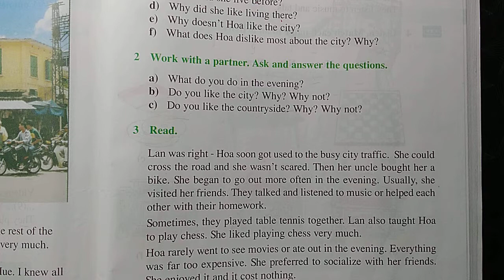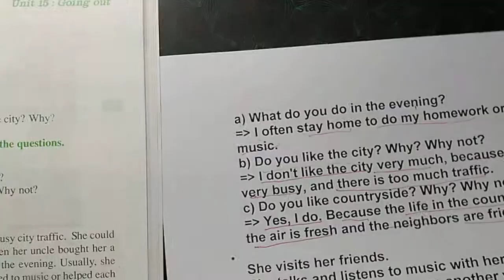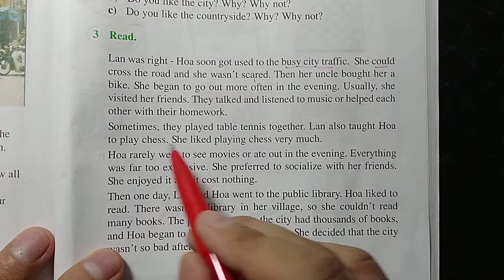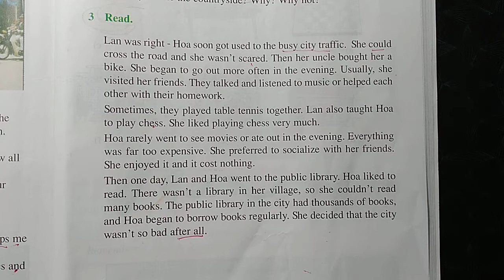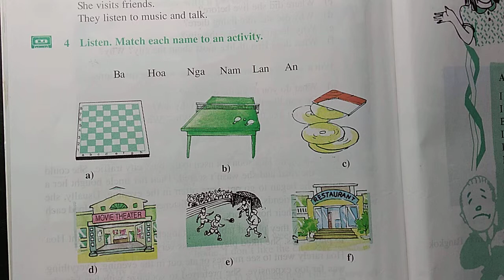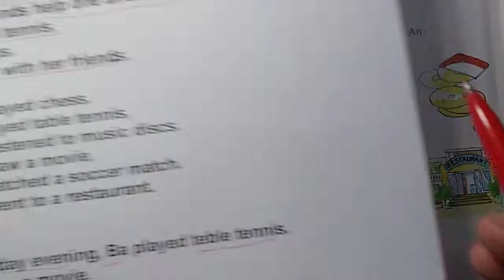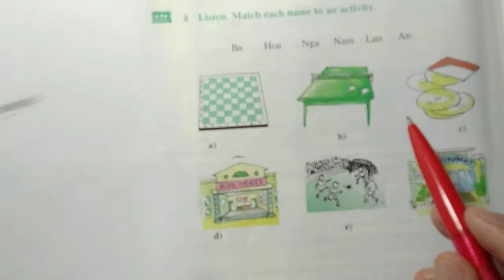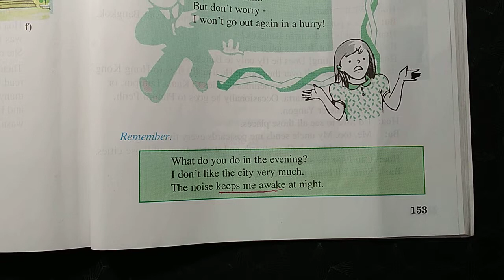Hướng dẫn học SGK Tiếng Anh lớp 7 - Unit 15 - B: In the city...